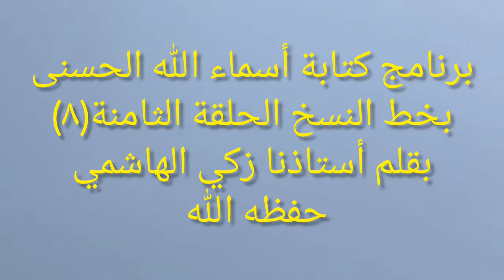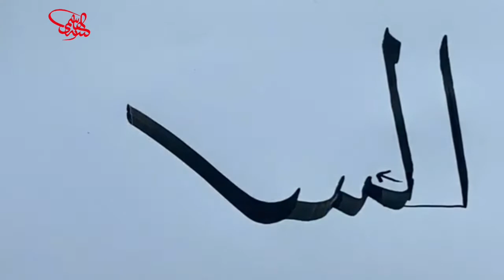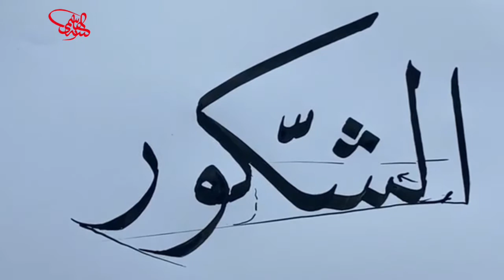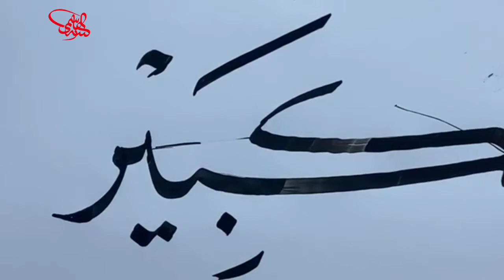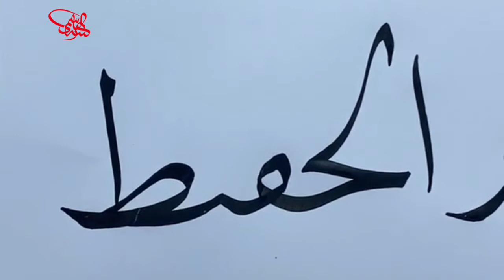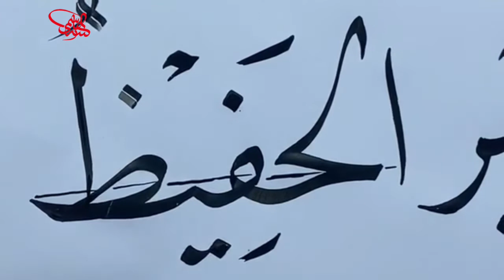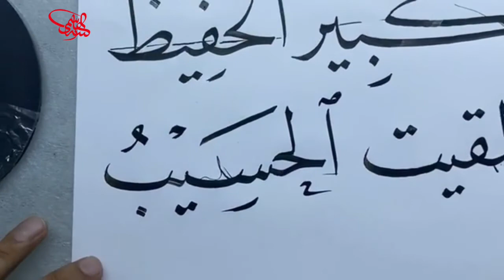الحلقة الثامنة ( 8 ) || كتابة أسماء الله الحسنى||زكي الهاشمي ||خط النسخ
الحلقة الثامنة من البرنامج الرمضاني لكتابة أسماء الله الحسنى بخط النسخ يقدمه أستاذنا زكي الهاشمي حفظه الله طوال شهر رمضان المبارك سنة ١٤٤١ هـ
كل يوم الساعة ١١:٣٠ مساءً بتوقيت مكة المكرمة على منصة الانستجرام
هذه الحلقة من البث المباشر عبر الانستجرام بتاريخ ١١-٥-٢٠٢٠م

السلام عليكم ورحمة الله وبركاته أيها الأخوة الكرام نرحب بكم في هذه القناة المتواضعة وهي قناتكم التي ستشاهدون من خلالها كل ما هو مفيد لكم في أهم الفنون الإسلامية ألا وهو فن الخط العربي عامة وفي فن خط النسخ خاصة وستشاهدون كل ما هو جديد منها مثل دروس أستاذنا الغالي زكي الهاشمي حفظه الله وأمشاقه وكتاباته وعرض بعض لوحاته
وكذلك سأنشر بعض كتاباتي وأمشاقي بها بعض الشروحات والتفاصيل الكتابية المهمة
فأرجو أن ينال محتوى هذه القناة اعجابكم
ومن لديه أي اقتراحات يمكنه أن يراسلني أو يشير إلي من خلال التعليقات أو التواصل معي من خلال

جميع حساباتي في برامج التواصل الاجتماعي ⬇️⬇️
حسابات يوسف الهوتي في برامج التواصل الاجتماعي

جميع حسابات أستاذنا الغالي زكي الهاشمي حفظه الله